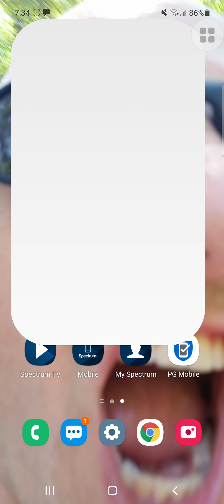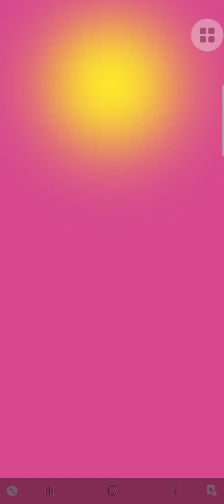FreshC The Penelopea | Plants vs. Zombies Heroes Gameplay Episode 147